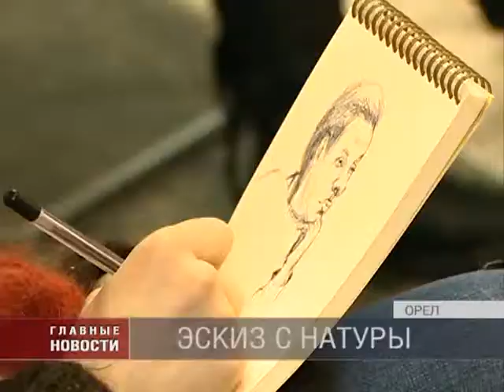Художественный вечер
В минувшее воскресенье в Центре Своевременного искусства появился настоящий художественный клуб. Пока — немногочисленный. Те, кто компьютерной мышке предпочитает простой карандаш, уголь или мел, смогли поупражняться в создании портретных зарисовок.